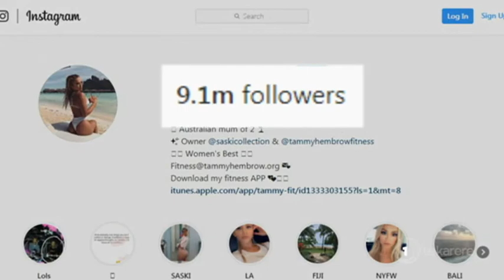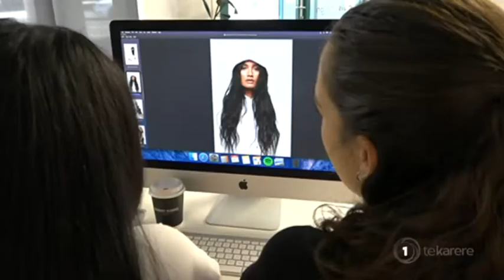Māori models win photoshoot of a lifetime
A photo shoot with Australian Instagram star and fitness expert Tammy Hembrow has been won by two of our very own Māori models. As Te Rina Kowhai reports Erica Ransfield and Georgia Le'Mon says the casting call is an opportunity of a lifetime.